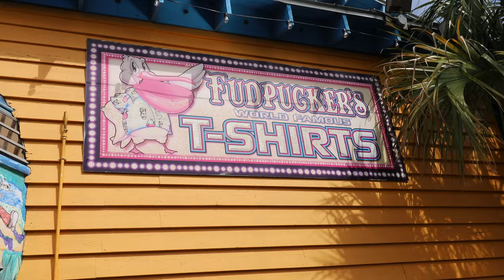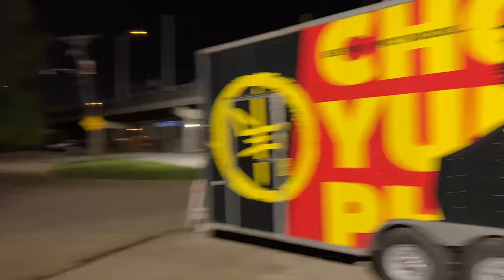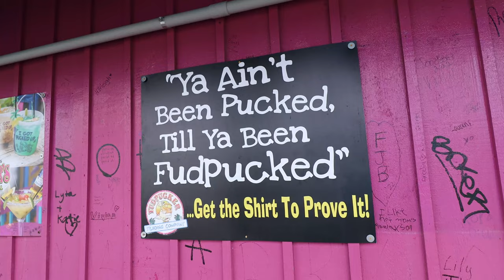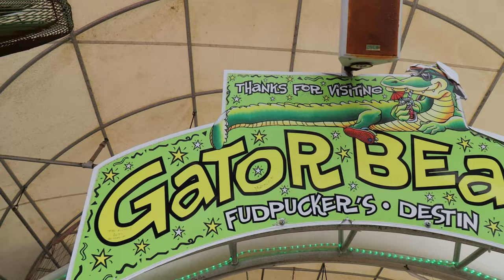RV ROAD TRIP - LOUISIANA TO FLORIDA! Travel Vlog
We now journey from the heart of Texas to the enchanting shores of Santa Rosa, Florida. Along this remarkable trip, we indulge in an overnight stay in Baton Rouge, Louisiana, savoring the exquisite flavors of authentic Southern cuisine that ignite our taste buds.

Upon our arrival in Santa Rosa, we are greeted by the allure of magnificent white sand beaches that stretch as far as the eye can see. Engulfed in an atmosphere of pure serenity, we take to the emerald blue gulf for some epic body surfing. We then embark on a captivating quest, combing the shores of the renowned Destin Beach for treasured seashells.

As we delve further into the realm of Santa Rosa, our adventure takes an unexpected turn, leading us to the acclaimed Fudpuckers in Destin. A world-renowned establishment that promises an unforgettable experience. With anticipation building, we find ourselves immersed in a mesmerizing encounter with the extraordinary alligator exhibits, marveling at these ancient reptilian giants and witnessing their astonishing presence.

Join us on this thrilling expedition as we traverse the diverse landscapes, savor delectable delicacies, and bask in the wonders that await us at every turn. Uncover the secrets of Santa Rosa's breathtaking beaches and encounter the extraordinary allure of Destin, where captivating beaches await.

We are the Cameron family and we document our adventures through a Vlog series to inspire others to break from the norm and "Live Life." Our goal with our travel vlogs on youtube is to show others that you don't have to be wealthy to live life and follow your dreams. Life is short and time is one of our most valuable assets and most people waste it doing things they don't love. Sometimes it takes big changes for big results. Muhamad Ali said, "If your dreams don't scare you, they aren't big enough." Go big, get out of your comfort zone and live your dreams. We hope we inspire you to live life and be awesome while doing it!